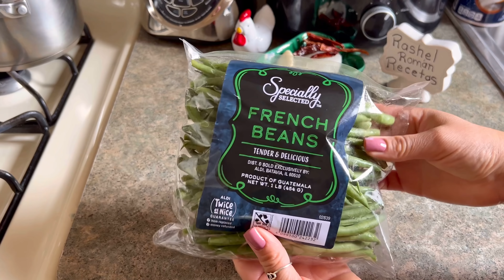NO sabes que cocinar para la cena? Haz este riquísimo pollo con salsa de jitomate 😋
INGREDIENTES SON

8 piezas de pollo 🍗
5 jitomate 🍅
5 chile 🌶 guajillo
1 chile pasilla
5 chiles de  Árbol ( opcional )
3 dientes grandes de ajo
1/2 cebolla
4 clavos de olor
Sal
Caldo de polll en polvo

Para sazonar la carne use, ajo,sal,pimienta,orégano y mejorana,tomillo